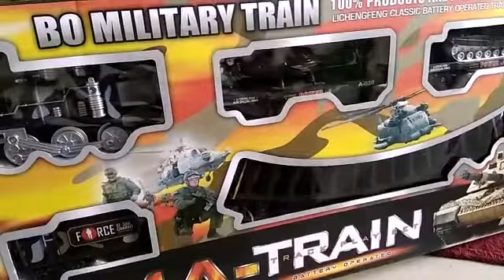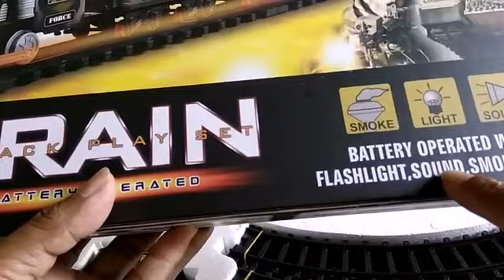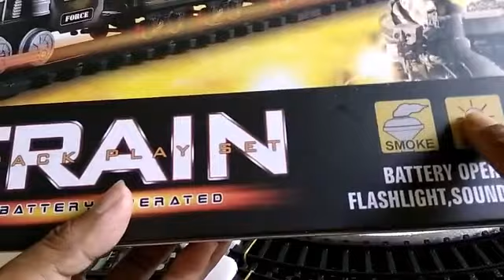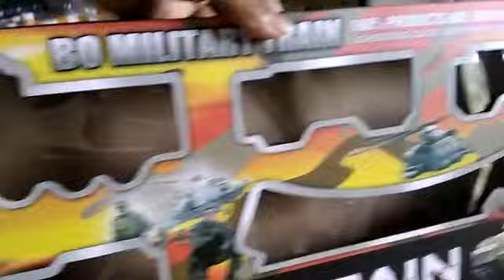Kereta Api Militer MA Train/ Mainan Kereta Api Anak Keren Abis, Cocok Untuk Kado atau Hadiah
Mainan ini menggunakan baterai A2 sebanyak 4 buah.
Terdiri atas Lokomotif, gerbong bahan bakar, gerbong Helicopter dan gerbong Tank tempur.
Mainan ini menggambarkan kereta api militer jaman dulu yang digunakan untuk mengangkut kendaraan kendaraan perang dan militer.
Mainan bisa berbunyi seperti aslinya dan ada efek asapnya sehingga bisa menyerupai seperti aslinya.  Untuk lebih jelasnya silahkan langsung tonton videonya ya sob 😁